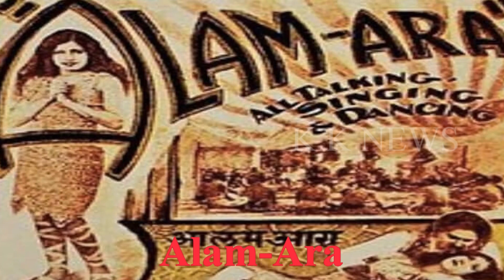Bollywood की 4 Fact जो 99% लोंगो को नही पता होगी